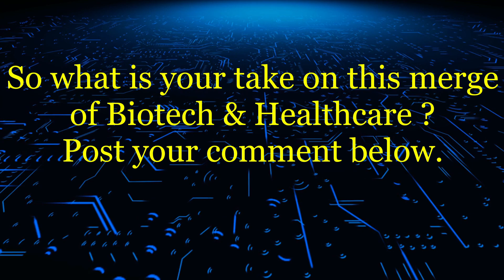Biotechnology In Healthcare Benefits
(Dramatic Documentary Cinematic Suspense - Coming For You (No Drums)

Thought provoking, bizarre information with a twist. Our world in data from new to old information to I never knew that information, Enjoy.

When it comes to the advent of precision medicine, combine with the power of big-data analytics, this powerful combination is set to transform healthcare with customized treatments specific to individual genetic profiles. with all of this being said this marks a significant shift in healthcare and biotechnology. So allow me to try to break all of this down. When it comes to Precision medicine, also known as personalized medicine, this is a medical approach that considers a patient's unique genes, lifestyle, and environment to treat, diagnose, or prevent disease. this type of approach is different from a one-size-fits-all that treats everyone the same. When you add the biotechnology side of it biotechnology products has transformed healthcare, offering novel solutions to age-old problems and improving patient outcomes by transforming the early detection and monitoring of diseases, ushering in an era of proactive and personalized healthcare.

With Biotechnology In Healthcare it will speed the process and recovery time when it comes to the products that biotechnology brings and create when treating, diagnosing and preventing diseases. Medical biotechnology with the help of precision medicine helps pin point what is exactly needed to help that specific individual.  Traditionally, physicians have been forced to take a one-size-fits-all approach to diagnosing and treating diseases and disorders by prescribing and administering the same therapies commonly prescribed and administered to other patients with the same condition. when it comes to Precision medicine, the approach is a bit different and more effective by a physician examining a patient’s genetic profile to identify relevant characteristics and then prescribes certain therapies based on those characteristics.